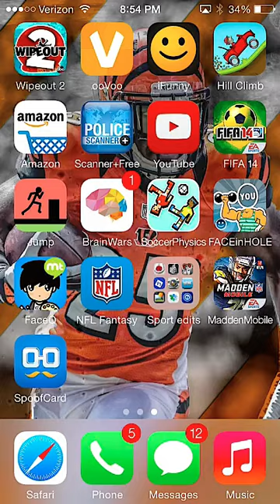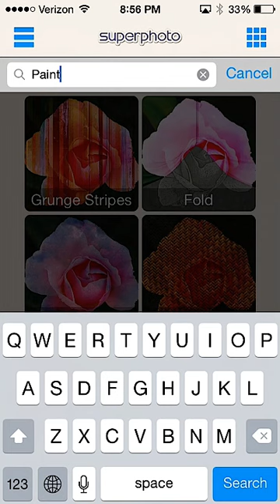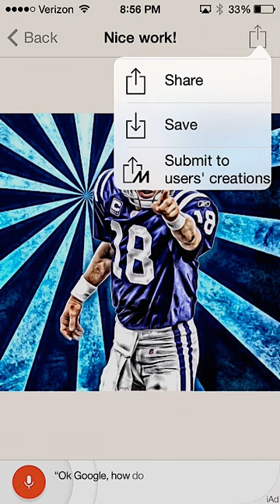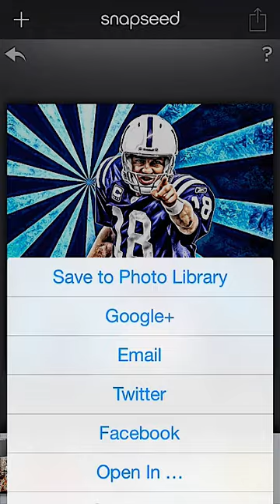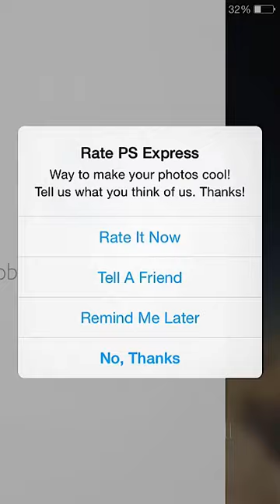Edit tutorial Peyton Manning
apps are; ps express, refine, super impose, super photo, and google snap seed